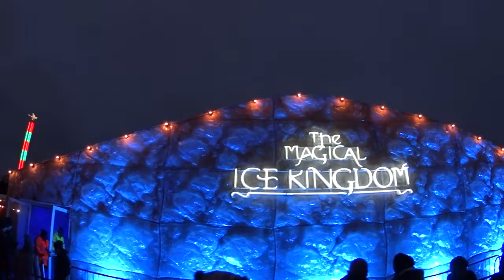THE MAGICAL ICE KINGDOM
THE MAGICAL ICE KINGDOM found in Hyde park london, very coooold
and interesting place